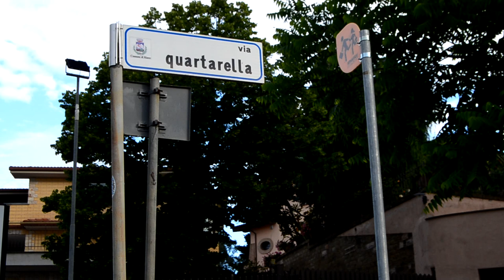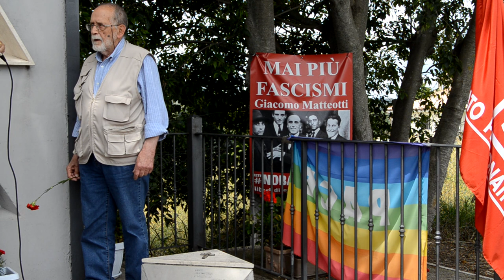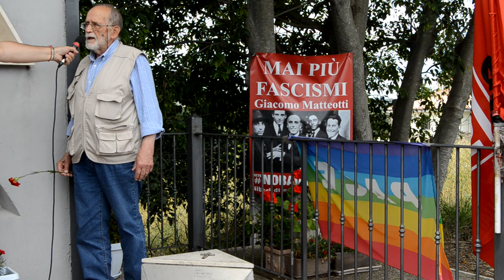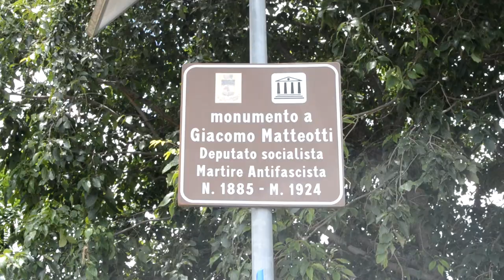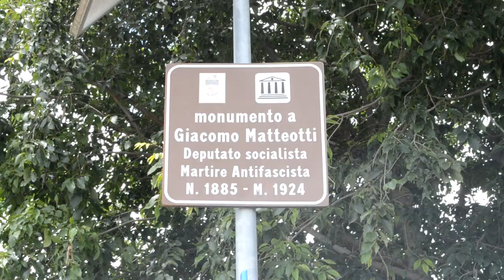Quartarella a Riano: Giovanni Volterra ricorda Cosattini amico di Matteotti - ANPI Flaminia Tiberina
🎥ELETTRITV💻📲 Localita' Quartarella comune di Riano: Giovanni Volterra ricorda il nonno Giovanni Cosattini deputato socialista antifascista amico di Giacomo Matteotti ucciso dai fascisti il 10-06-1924, rapito sul Lungotevere Arnaldo da Brescia a Roma e trovato morto il localita' Quartarella nel comune di Riano. Giacomo Matteotti rivolse la frase a Giovanni Cosattini "Ora preparate il mio discorso funebre, siamo circondati da una banda di delinquenti" dopo il suo ultimo discorso alla camera del Regno d'Italia fascista nel 1924.

Intervista a cura della sezione ANPI Flaminia-Tiberina "Giacomo Matteotti", ANPI Fiano Romano sezione "Teresa Noce", Spi Cgil Valle del Tevere, Rete NoBavaglio - Liberi di essere informati Roma-Nord